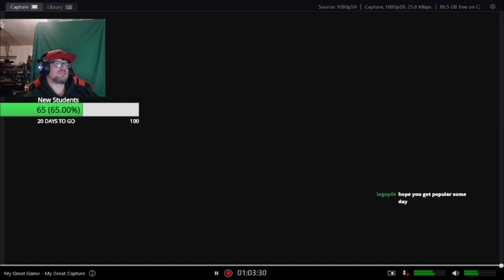Professor Plays Fallout New Vegas Survival Mode: Cottonwood Cove